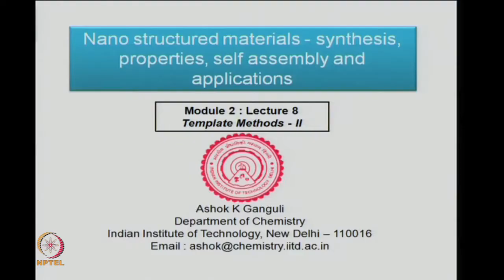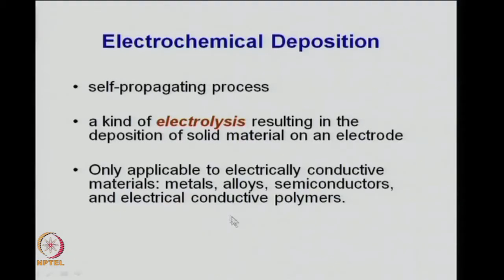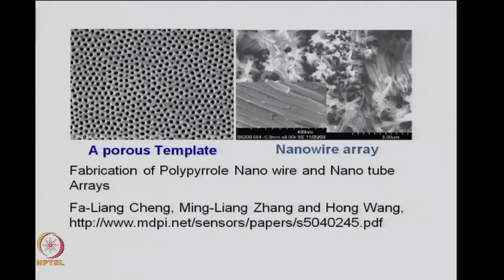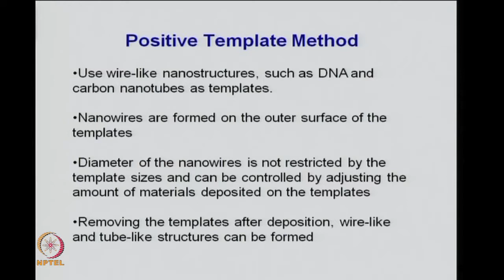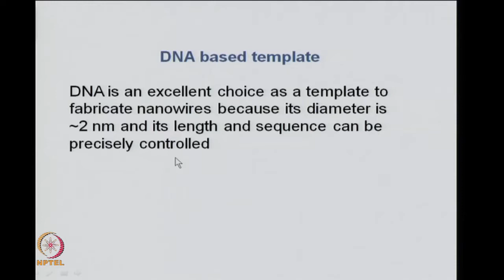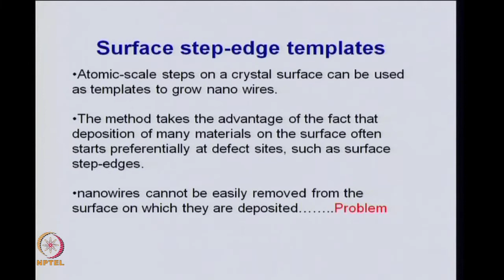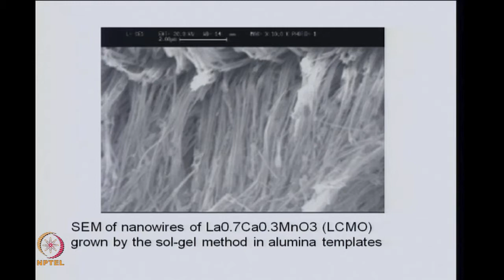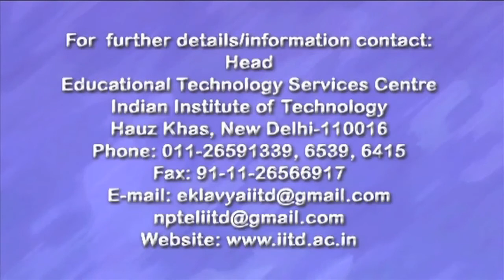Mod-02 Lec-10 Template Methods - II